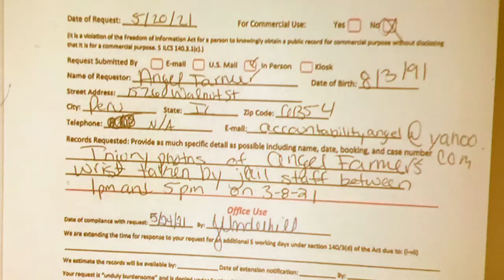Dave’s Story’s Video